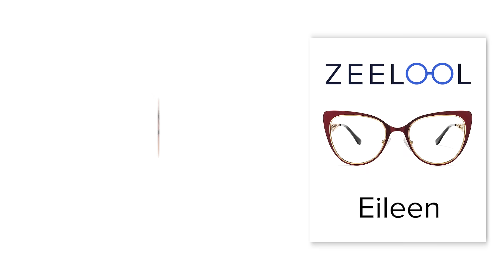Chic Glasses on Zeelool